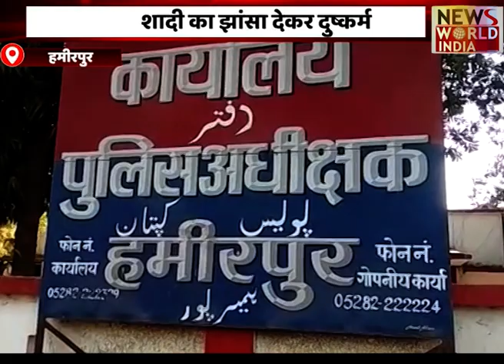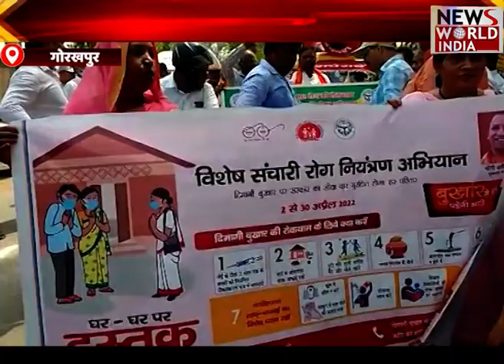देश विदेश की सभी बड़ी खबरें LIVE | Latest News | Hindi News | Breaking News । News World India